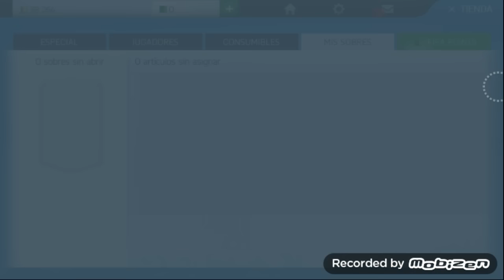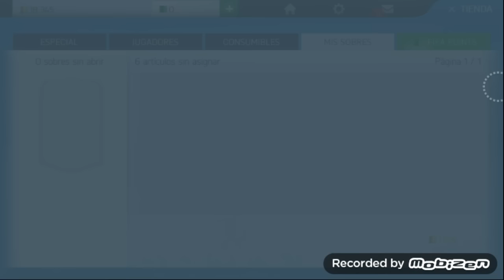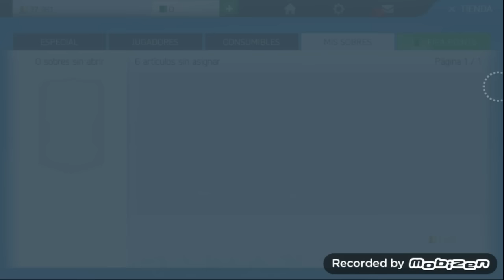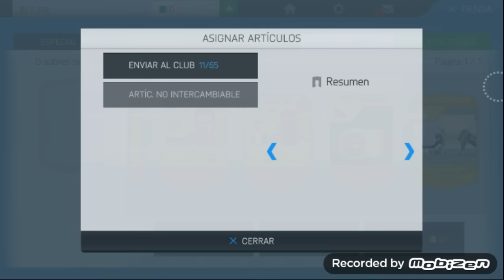Pack Opening FIFA 16 ANDROID/IOS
"SUAAAAAAAAAREZ!!" ULTIMATE TEAM #11 - sTaXx - FIFA 15
FIFA 15 | SOBRES DE 100.000 !!! BOXING DAY | INCREÍBLE... | DjMaRiiO
FIFA 15 - Duelo de Equipos TOTS - Mi mejor equipo de Ultimate Team Vs Yescar!
THE BEST PACKS OF ALL TIME!! - FIFA 15 COUNTDOWN
Temporadas Online | FIFA 15 Gameplay en PS4 - Real Madrid Vs Bayern Munich, Delanteros imparables
FIFA 15 - 10 MILLION COIN SQUAD OFF!!!
FIFA 15: BOURNEMOUTH CAREER MODE #57 - PERFECT HATTRICK!!!
FIFA 15 | BUSCAR Y DESCARTAR | Discard Challenge |
FIFA 15 BEST CILE TEAM ! [60FPS]
SOOO GOOD!! FIFA 15 STRAWBERRY LEMONADE FUTTIES SQUAD BUILDER!!
FIFA 15 | RAGS 2 RICHES | MAKING SERIOUS PROGRESS #7
ABRIENDO SOBRES EN FIFA 15
FANTA SMOTM DEMPSEY AKA CAPTAIN AMERICA! FIFA 15 ULTIMATE TEAM
FIFA 15 - BEST FUTTIE DUAL PACK OPENING! 5 FUTTIES IN PACKS!
FIFA 15 - THE MOST CHALLENGING SUICIDE SQUADS YET!!!
MORE NEW PLAYERS! w/ MAN UTD DARMIAN AND JUVENTUS ZAZA! | FIFA 15
FIFA 15 - La Gran Final, A ver que se traen los sobres XD
INSANE FIFA 15 PINK YAYA TOURE DISCARD!! - SEARCH AND DISCARD w/ iLukasx100 - FIFA 15 FUTTIES
FIFA 15 - Ultimate Team Player Career #2
REUS ROSA è UNA BESTIA! - Fifa 15 Ultimate Team
FIFA 15 | TOTS AUBAMEYANG VS TOTS LEWANDOWSKI | Vs TOBBAL
ROAD TO ARSENAL #5 - ENGELS SUPER DUO! - FIFA 15 UT
FIFA 15 - MSK´s World Cup - 1. Gruppenspiel vs Maxgamingtv - Chile vs Frankreich w Facecam!
FIFA 15 Milan Modo Carrera #43 INCREIBLE FINAL (Milan vs Bayern)
UCLfinal BERLIN 2015 | BARCELONA - JUVENTUS | VS PUMUSCOR | FIFA 15
FIFA 15 | BALE FUTTIE IN A PACK | DoctorePoLLo"CAMPEONES!" ULTIMATE TEAM #10 - sTaXx - FIFA 15
PINK FUTTIE ROONEY AND THE WAYNHIMOVIC! FIFA 15 ULTIMATE TEAM
FIFA 15 | Leeds United Career Mode - AMAZING PLAYER TRADE! #70
FIFA 15 | PLANTILLA BBVA + BUNDESLIGA TOP | Ultimate Team | DjMaRiiO
PURPLE HERO CASTRO HYBRID! W/ TRANSFERRED NANI! (FIFA 15 ULTIMATE TEAM)
FIFA 15 - SI NO EXISTE EL HANDICAP ¿PUEDES EXPLICAR ESTO?
MESSI TOTS DISCARD CHALLENGE | sTaXx vs DjMaRiiO | FIFA 15
BEST FIFA PACK EVER?!?!?!?!?!?! INSANE FUTTIES PACK OPENING - FIFA 15 Ultimate Team
FIFA 15 | UT | SQUAD BUILDER | BRASILDIOSES | Pumuscor
FIFA 15 | Leeds United Career Mode - WELCOME ROBERTO FIRMINO! #71
FIFA 15 : FUTTIES FIFA BINGO #2 - ERNÉ VS. STEFAN - SPANNUNG BIS ZUM ENDE !!!
ONE VERY LUCKY PINK PACK OPENING!!! FIFA 15
FIFA 15 : F8TAL WORLD TOUR - 2. INTERNATIONALES ACHTELFINALE VS. JPizzleFIFA
FIFA 16: 4 grandes NOVEDADES - Ya lo hemos jugado!!
FIFA 16 | HE PROBADO EL JUEGO !! Impresiones, medias... | DjMaRiiO
FIFA 16 Gameplay Demo | Barcelona - Real Madrid
FIFA 16 - Trailer Oficial del E3
FIFA 16 | Llegan nuevos CHETADOS a la BBVA | Ultimate Team
NEW FIFA 16 BARCELONA TEAM?!
FIFA 16 Gameplay Innovations: Defense, Midfield, Attack
FIFA 16 ULTIMATE TEAM | NUEVOS JUGADORES #3
Real Madrid in FIFA 16 ft. Ronaldo, Benzema, Rodríguez
He probado FIFA 16 y os comento que tal
FIFA 16 REAL MADRID | FACES OFICIALES & STATS | ULTIMATE TEAM
FIFA 16 | ACUERDO EXCLUSIVO ENTRE EA SPORTS Y EL R.MADRID!
FIFA 16 | DISEÑO DE CARTAS OFICIAL - ULTIMATE TEAM
FIFA 16 Potential Chelsea Ultimate Team Squad! The best in the PREM?
LIVERPOOL w/ BENTEKE, FIRMINO AND COUTINHO! | FIFA 16 PLAYER PREDICTIONS!
TODAS LAS NOVEDADES DEL NUEVO FIFA 16 NUEVOS ESTADIOS, CHAMPIONS, MODO HISTORIA, ETC | ByDiegoX10
BEST TEAM IN FIFA 16 ?? REAL MADRID BREAKDOWN WITH RONALDO & RODRIGUEZ HIGHLIGHTS
HOW TO GET MONEY PLAYING FIFA 16 ULTIMATE TEAM!
FIFA 16 Trailer - Women's National Teams are IN THE GAME
FIFA 16 iOS & Android Gameplay - FIFA Mobile (HD)
Fifa16 Android & IOS / Análisis / ScreenShots

dj mario

pollo

cacho01